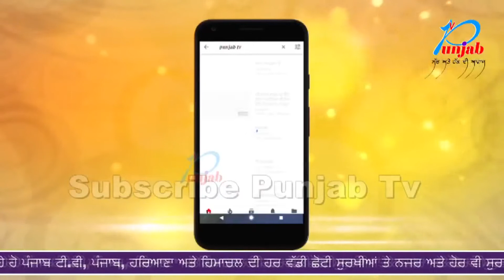ਲਓ ਜੀ ਹੁਣ Japan ਦੇ ਇਸ ਸ਼ਹਿਰ ਨੇ ਵਾਤਾਵਰਨ ਨੂੰ ਬਚਾਉਣ ਦਾ ਕੀਤਾ ਅਨੌਖਾ ਉਪਰਾਲਾ..